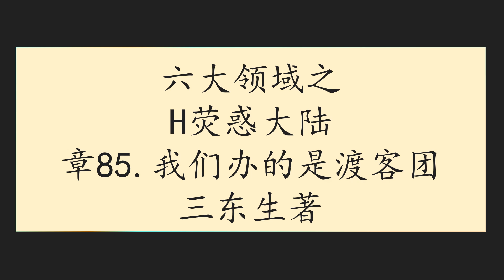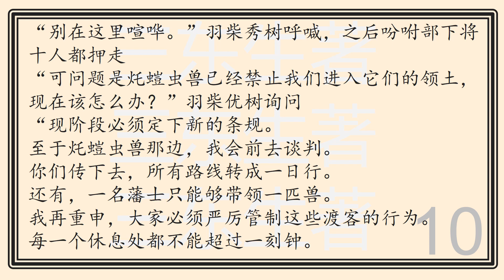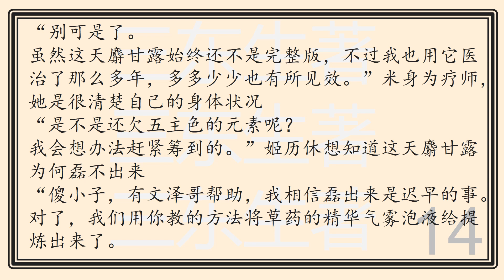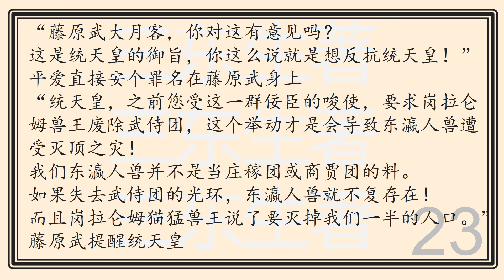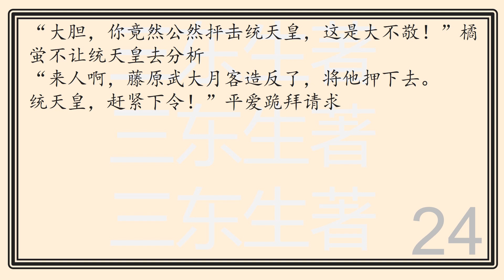六大领域之H荧惑大陆章85我们办的是渡客团